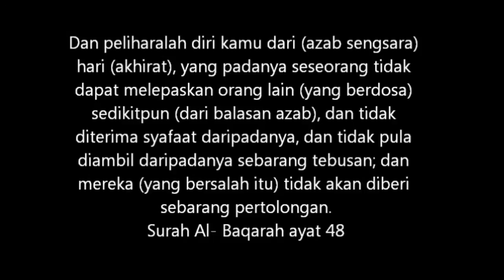Khurafat angka 13 dan darah putih | Ustaz Khairil Anwar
Video Kredit:Yayasan Ta'lim